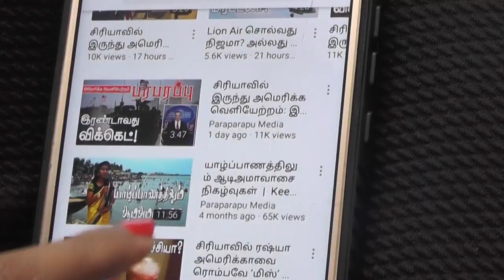சீனாவுக்கு(ம்) கிடைத்த ஒரு திடீர் கூட்டாளி! விசுவாசமா? விவகாரமா? | Paraparapu World News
On this Tamil news presentation we are providing the news from Philippines, America and Honolulu. This news video is in Tamil language regarding this issue of Philippines, America and Honolulu.